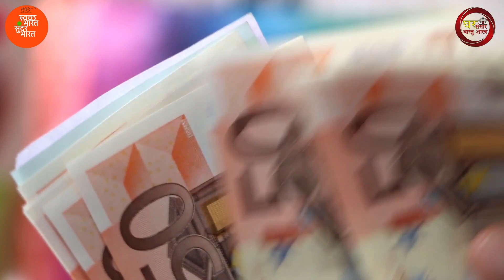अगर सपने में दिखती हैं ये चीजें तो समझे आपके ऊपर माँ लक्ष्मी हैं मेहरबान